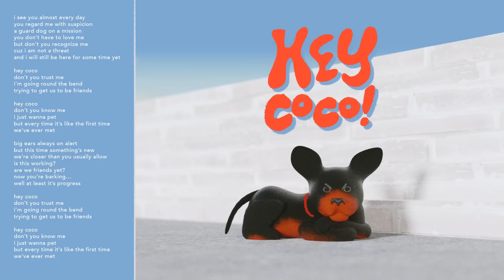hey coco!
a song about my neighbor's dog